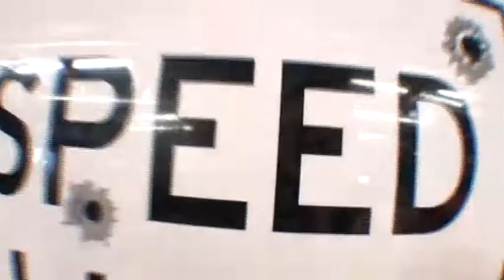Jump 6/23/2018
14000 Ft. Superbus. This jump was special. It was spent with my brother Glenn Mcleod. I know your skydiving in Heaven bro. You're with me every jump.